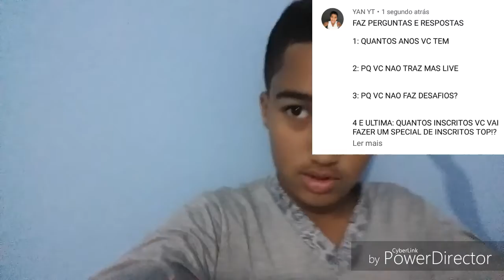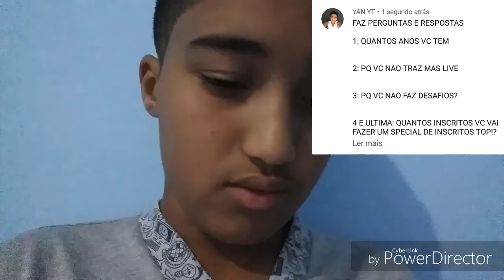RESPONDENDO INSCRITOS! (perguntas e respostas)